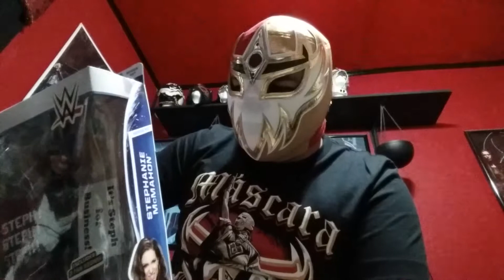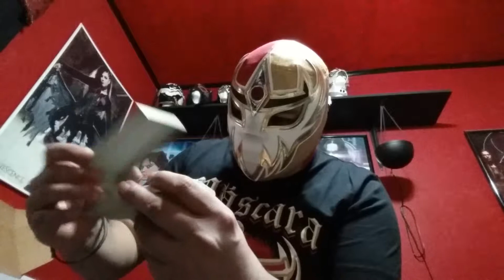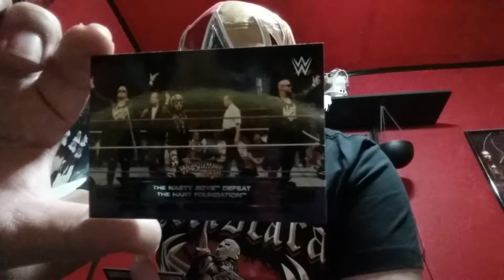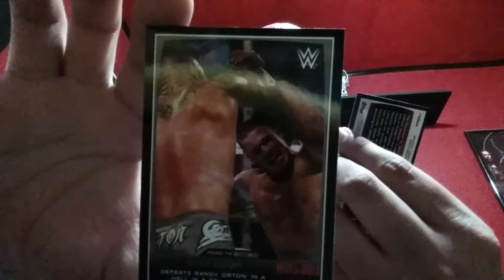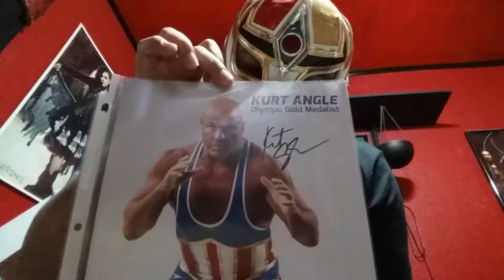Wrestle Crate unboxing 12/29/15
My 4th Wrestle Crate I tried to upload this video yesterday but I was having issues but here it is I hope the mask didn't get in the way of me talking lol

Follow Wrestle Crate on their sites